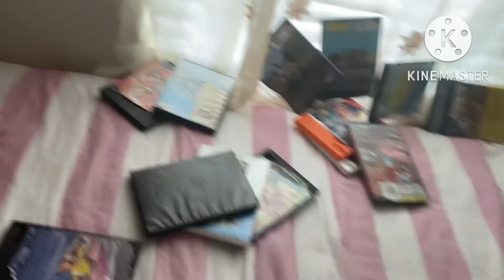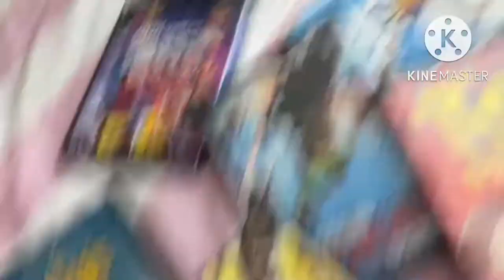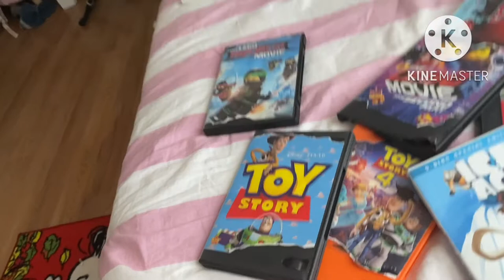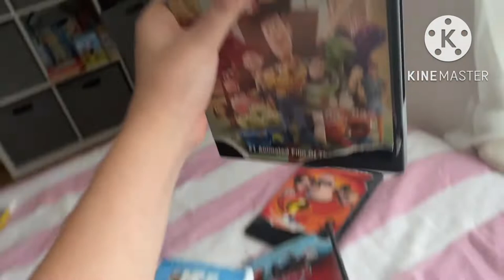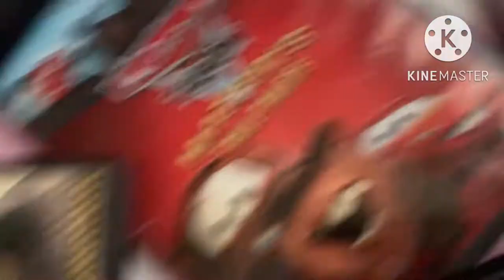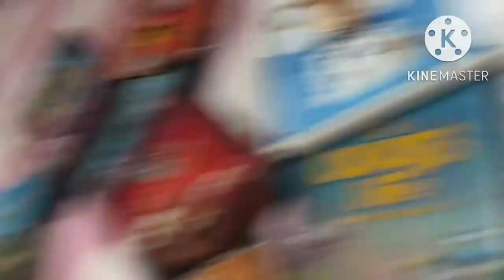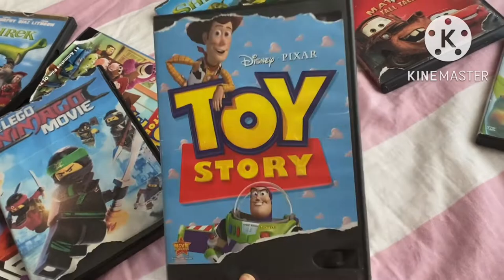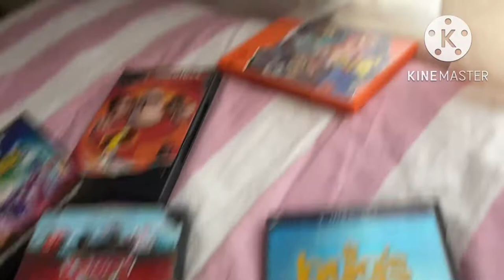BFB Toons Episode 3 The Big Problem English